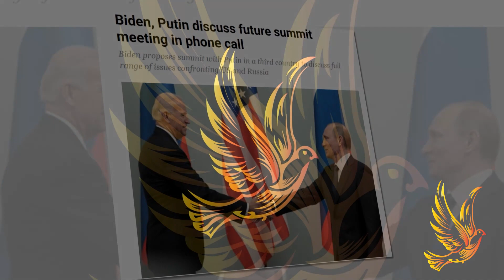News Updates | US Final Decision ABout US Troops | Russian FM Visits To Iran | Biden Putin Phone Cal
AOA
Welcome to al ummah tv  and you are watching news updates from Russia , China and Afghanistan.
This videos consist top 3 news from world.
1st news is About US Final Decision ABout US Troops .
2nd news is about Russian FM Visits To Iran.
3rd news is about  Biden Putin Phone Cal.  .
 Dear Viewers
    We try our best to bring top 5 news of each day from all around the world if you want to watch and aware from world affairs please subscribe al ummah tvh and visit our channel each day.